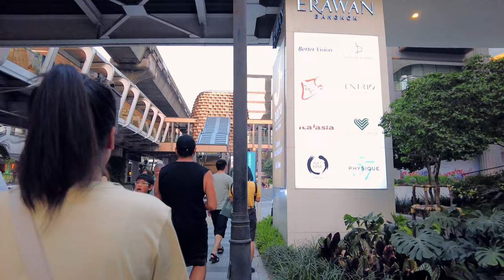Bangkok Walk. Thailand. 4K.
The area between National Stadium and Asok in Bangkok is a vibrant and bustling part of the city, featuring a rich blend of shopping, cultural attractions, dining, and nightlife. Key highlights include:

- **Shopping**: Major malls like MBK Center, Siam Paragon, CentralWorld, and Terminal 21 offer a range of options from luxury brands to electronics and themed shopping experiences.
- **Cultural Attractions**: The Jim Thompson House and Bangkok Art and Culture Centre provide cultural and artistic experiences, while the Erawan Shrine adds a spiritual touch.
- **Dining and Nightlife**: The area boasts diverse dining options, from street food to high-end restaurants, and vibrant nightlife, particularly around Soi Nana.
- **Green Spaces**: Lumpini Park offers a peaceful retreat for outdoor activities and relaxation.

Overall, this area showcases a dynamic mix of traditional and modern Bangkok.